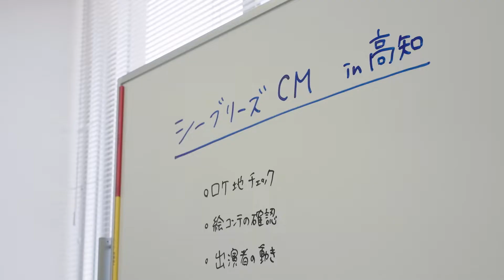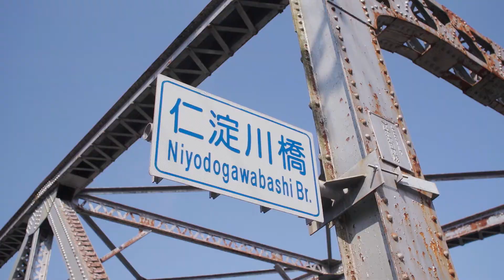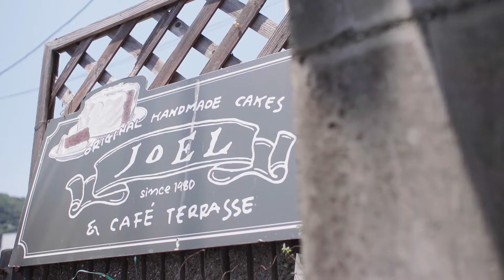池間夏海＆古川毅「夢チャレ」高知県女子高生が監督／シーブリーズ レポートlong♯夢チャレ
中高生のアクティブな毎日を応援するエフティ資生堂のボディケアブランド「シーブリーズ」は、2018年3月より実施している「♯夢チャレ」の、最終回となる「第3弾夢レポート」を8月7日より公開。

さらに、今回の夢の実現のために制作した、CMキャストである池間夏海と古川毅が出演する「シーブリーズ」の“瞬間、アセきゅん！”の世界観と高知県の魅力がたっぷり詰まった「シーブリーズCM高知県バージョン」を同日より公開。

「♯夢チャレ」とは、「憧れの選手と試合がしたい」「大好きなあの人に告白するのに協力してほしい」など、“青春の今だからこそ叶えてみたい中高生の夢”を、「シーブリーズ」が全力で叶えるキャンペーン。

最終回となる第3弾の当選者は、高知県の女子高校生2名に決定。大好きな地元である高知県の魅力を「シーブリーズ」の“瞬間、アセきゅん！”の世界観で全国に発信したいという彼女たちの夢を、CMキャストである池間夏海、古川毅と共に「シーブリーズ」が叶える。

今回の「♯夢チャレ」では、当選者の2名が地元の人しか知らない高知県の魅力を伝えるべく「監督」として、池間夏海と古川毅出演の、シーブリーズの世界観と高知県の魅力が詰まった“瞬間、土佐きゅん！”なPR動画を制作した。

テニス部の遠征で高知県を訪れた先輩・後輩役の池間と古川が、仁淀川、よさこいなど高知県ならではの素敵な場所や体験で距離を縮める甘酸っぱい動画は必見。